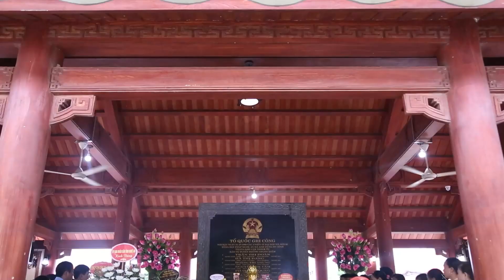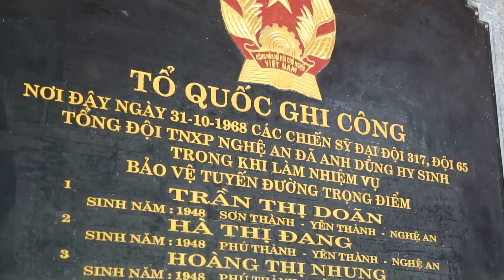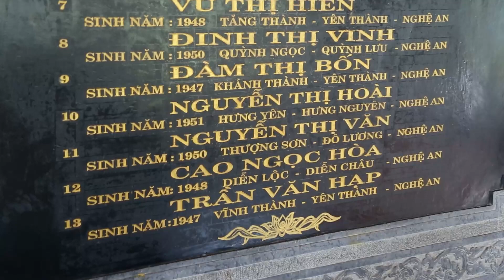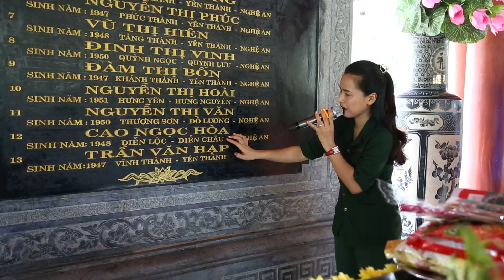Xúc Động Khi Nghe Lời Thuyết Minh Tại Khu Di Tích Lịch Sử Quốc Gia Truông Bồn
Truông Bồn Nghệ An được ví như “tọa độ lửa” có vị trí chiến lược đặc biệt quan trọng trong cuộc đấu tranh giải phóng miền Nam. Hàng năm, nơi đây thu hút rất nhiều du khách trong nước và quốc tế đến tham quan mỗi khi có dịp về với xứ Nghệ.